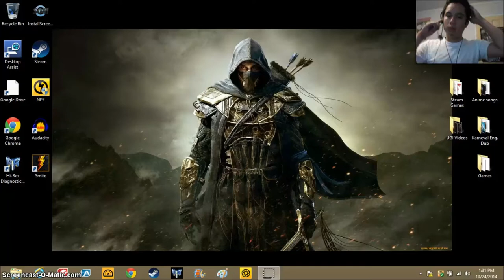Army of Tour Guides!! |Part 4| -Zoo Tycoon- (Zoo Keeper)